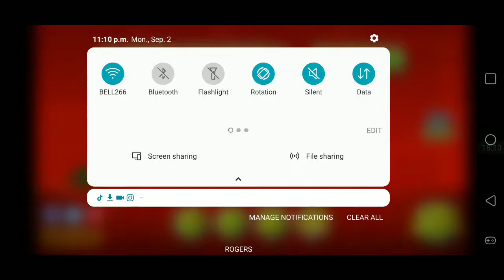I'm bad at this game